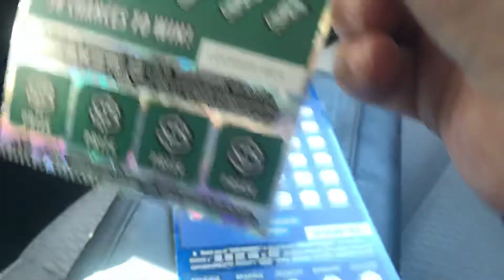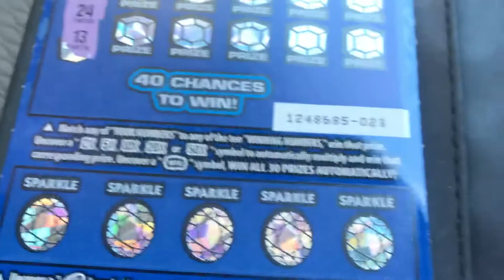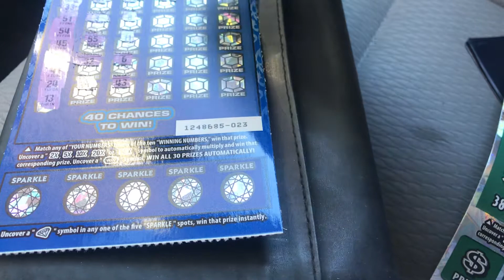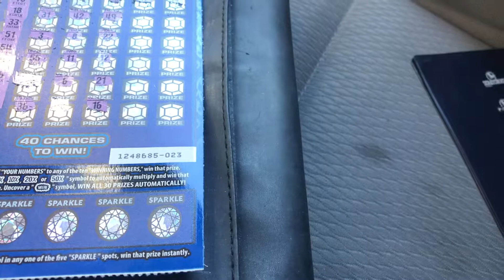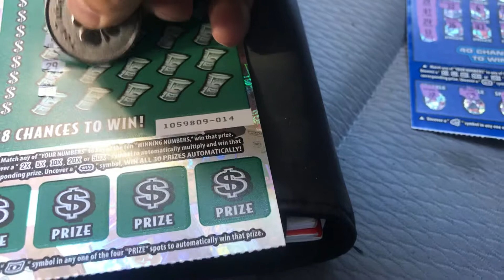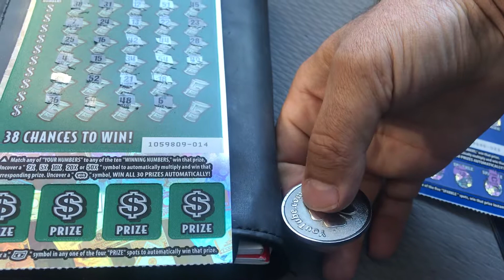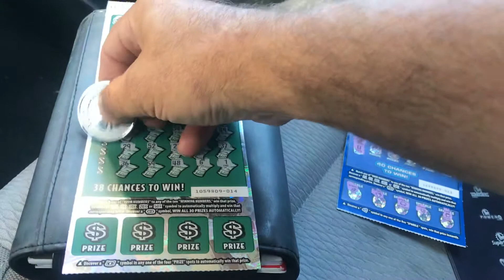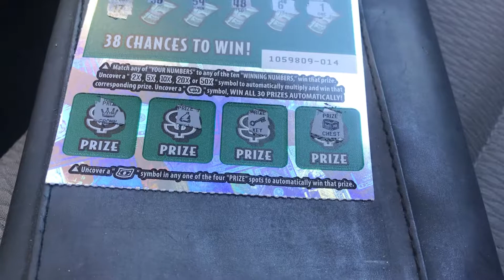Battle of the 30s the old VS new did I win?